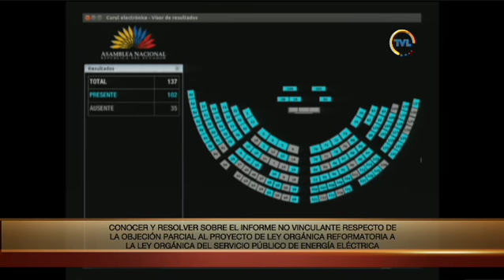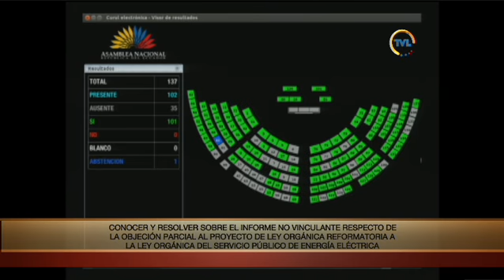Votación de la Primera Moción - Sesión 599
13 de junio de 2019
- Conocer y resolver sobre el Informe No Vinculante respecto de la Objeción Parcial al Proyecto de Ley Orgánica reformatoria a la Ley Orgánica del Servicio Público de Energía Eléctrica.